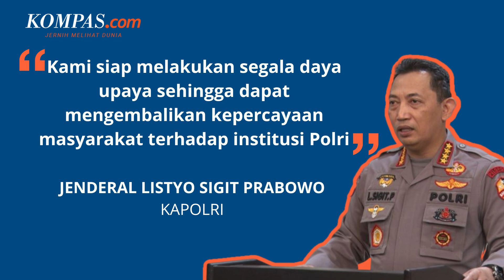Kapolri: Kami Lakukan Segala Daya Upaya untuk Kembalikan Kepercayaan Publik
Kapolri Jenderal Listyo Sigit Prabowo mengatakan bahwa Polri akan melakukan segala daya upaya untuk mengembalikan kepercayaan masyarakat. Polri saat ini tengah menjadi sorotan masyarakat soal penanganan kasus pembunuhan Brigadir J dan kerusuhan Stadion Kanjuruhan, Malang.

Listyo Sigit juga berjanji bahwa kepolisian akan terus menjaga amanah melalui program transformasi Polri.

Video Jurnalis: Talitha Yumna, Pramulya Sadewa
Penulis : Dian Erika Nugraheny
Penulis Naskah: Novyana Nurmita Dewi
Video Editor: Novyana Nurmita Dewi
Produser: Deta Putri Setyanto